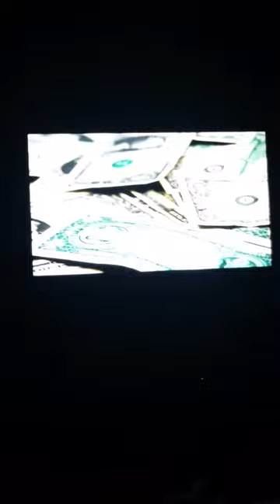The Future Of Television Entertainment Is Streaming. Goodbye Cable And Satellite!